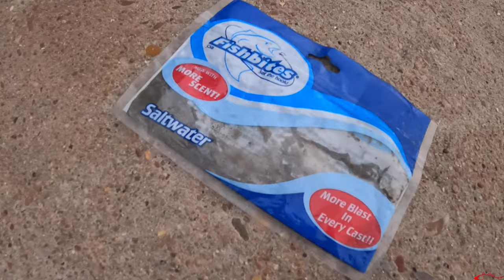Flounder Top Secret Location #3 THE WALL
Top Secret fishing spot in Galveston Texas, The Wall, flounder hole. Bank fishing a popular well-known location with a good friend in the Galveston area. We stopped for a quick trip fishing with Berkley Gulp during what is known as the Flounder Run, although we haven't seen the size and numbers, we would like to see this time of year, we still enjoy the tug.

Feature:
Berkley Gulp white swimming mullet

My Peeps:
Saltwater Soul Facebook